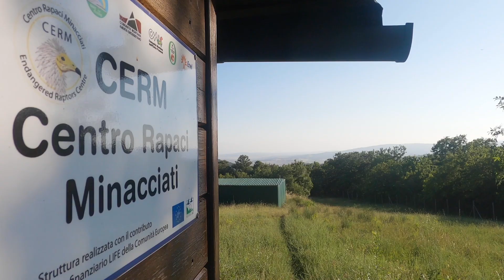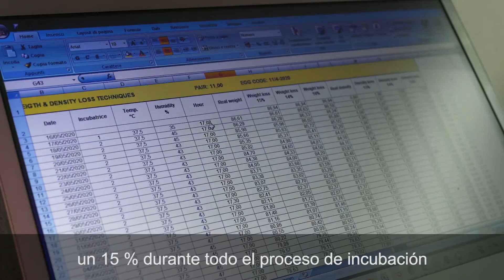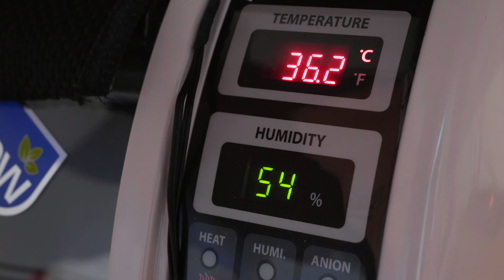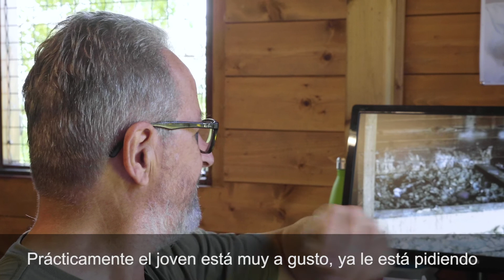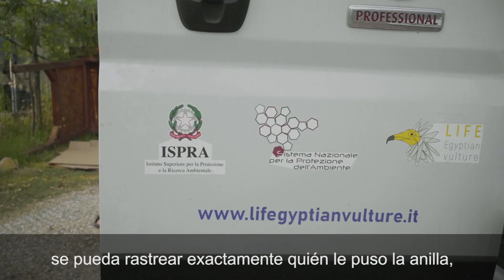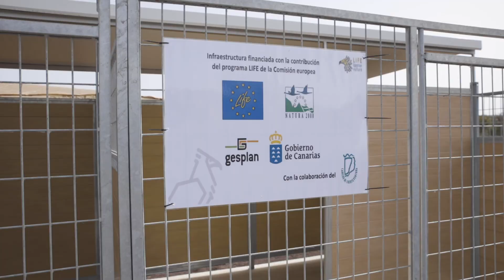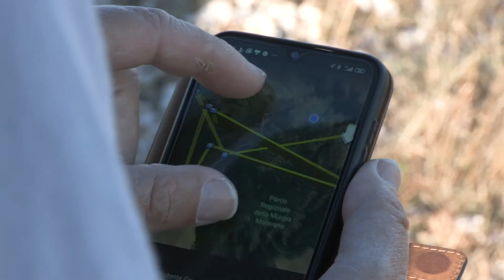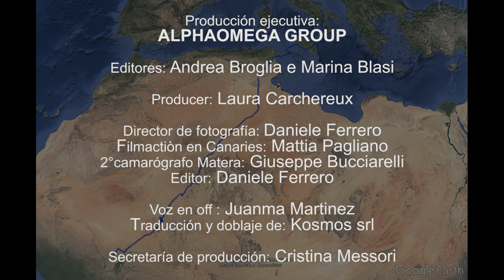Un futuro por el Alimoche